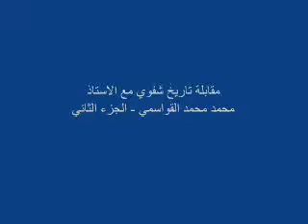ج 2 - مقابلة تاريخ شفوي للنكبة الفلسطينية مع السيد محمد القواسمة من قرية برقوسيا - الخليل المحتلة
ج 2 - مقابلة تاريخ شفوي للنكبة الفلسطينية مع السيد محمد القواسمة من قرية برقوسيا - الخليل - فلسطين المحتلة

Palestine Oral History: Interview with Muhammad al-Qawasmi #2, Barqusya - Hebron

PalestineRemembered.com
Production: PalestineRemembered.com